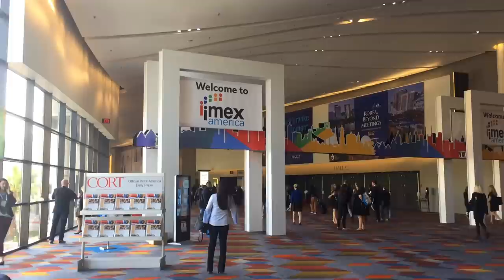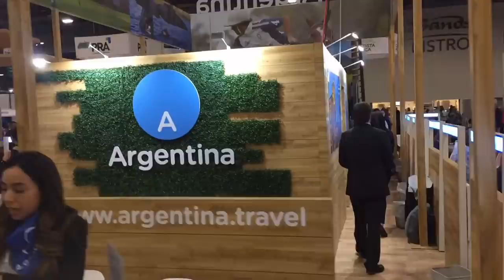IMEXepisode 03: Exploring the show floor of IMEX America for the first time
How would you describe the experience of walking the show floor of IMEX America? In the third edition of IMEXepisodes Miguel and Gerrit da a first exploration of the exhibition. They got themselves familirarised with the layout of the show floor and tried out some fun activities
- tasting the 'world champion of cheese' in Wisconsin
- writing your name in Thai in Thailand
- spinning the wheel of fortune in Holland

Like many of the participants who walked in for the first time, they were impressed by the size of the show!

What are the IMEXepisodes ?
In IMEXepisodes Miguel Neves and Gerrit Heijkoop show you first-hand what it's like to participate in IMEX America.

You can virtually sit on their shoulders as they go around the event and behind the scenes with the IMEX team to show you the ins and out of this unique global trade show for the events, meetings and incentive travel industry.

Why would you follow them?
Since 2012 they have been documenting the buzz from IMEX and IMEX America on social media. You may have been part of their (in-)famous live broadcasts which attracted virtual participants from around the globe.

This year they take it up a notch, by creating a flow of multiple daily episodes from the heart of the event which give you the best bits from the show.

Join us!
Whether you are an IMEX America 'rookie' or a loyal participant you too can join in on the fun. Help build this lively online document by adding your experience or questions in the comments of each episode!

Curious about what else there is to see and do at IMEX America in Las Vegas? Bingewatch the full season on YouTube

Note:
Miguel and Gerrit are professional content creators who have been hired by IMEX America Ltd. to create the IMEXepisodes. The selection of content, comments and questions are Miguel and Gerrit's choices and IMEX America cannot be held accountable for anything they say or do.